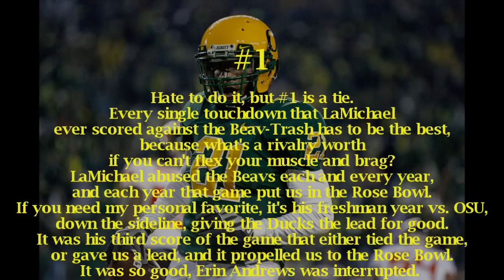LaMichael James Top 10 Career TD's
Courtesy of my son, aka DDubbs, here is his top 10 TD list. Be sure to read the description for each choice. Not everyone will agree with this list, there a lot of great TD's to choose from, but it is a worthwhile look at some of Lamichael's best moments in a Duck uniform.

GO DUCKS!